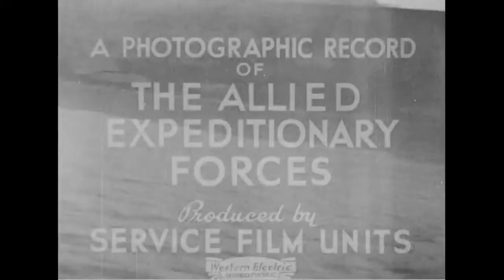D-Day Newsreel (Universal News June 6, 1944)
The prelude to the Normandy Invasion.